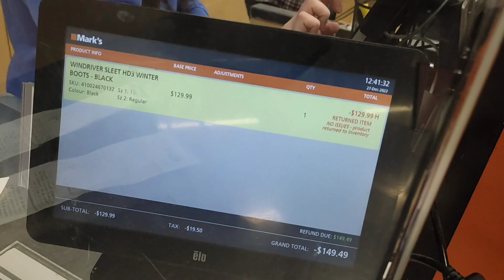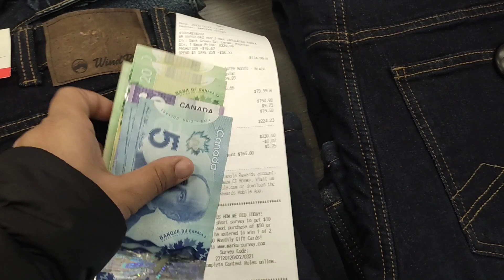Boxing Day Sale in Canada |Mayflower Sydney Nova Scotia 🇨🇦 | A day in Canada |Shopping day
Visited Mayflower mall for boxing day sale and price adjustment 🇨🇦